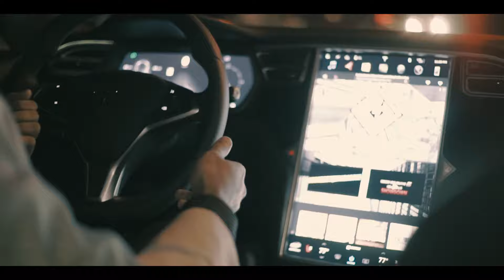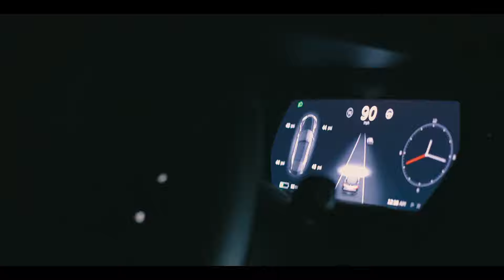Chosen1-Model S (Produced by Stan Forbee)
Music video for Single by Chosen1 from the album 10-26-90

Shot by Visually Intense Productions
Vehicle provided by Tesla Motors.

 Property of Godlike Sounds LLC 2016

  Facebook.com/ochosen1o

Twiter.com/ochosen1o